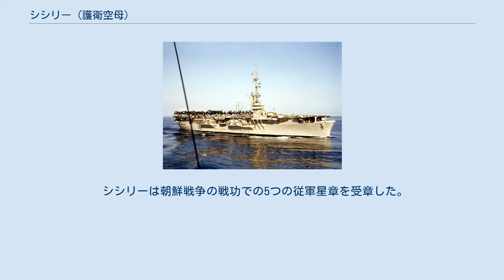シシリー (護衛空母)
シシリー (USS Sicily, CVE-118) は、アメリカ海軍の護衛空母。
艦名は第二次世界大戦で上陸作戦が行われたイタリアのシシリー島（シチリア）に因んで命名された。
 艦はサンディ・ベイ (Sandy Bay) として1944年10月23日にワシントン州タコマのトッド造船所で起工し、1945年4月14日にジュリウス・ヴァンダーウィール夫人によって進水した。
1945年6月5日にシシリーと改名され、1946年2月27日にB・W・ライト艦長の指揮下就役した。
 オレゴン州ポートランドで艤装が完了すると、シアトルで補給を受け、その後整調訓練のためサンディエゴへ向かう。
5月15日にシシリーはパナマ運河およびバージニア州ノーフォーク経由でニューヨークへ向かうよう命じられた。
6月6日にブルックリン海軍工廠入りし9月30日まで留まった後、ニューファンドランド島のアージェンティアへ向かい、寒冷地訓練を行った。
 その後1950年4月3日までシシリーはノーフォークを母港として大西洋艦隊の一部として作戦活動を行った。
1950年4月3日に太平洋艦隊への配属が命じられ、母港をサンディエゴに変更、4月28日に到着した。
シシリーは同年夏に対潜水艦戦演習を行う予定であったが、6月25日の朝鮮戦争の勃発によりその計画は根本から変化した。
7月2日に極東へ配備が命じられ、二日後に第一陣の3隻の一艦として韓国水域へ出航した。
シシリーは第15空母部隊の旗艦となり、8月3日に国連軍地上部隊を支援する VMF-214 の航空機を運搬した。
この巡航で浦項での地上戦、仁川上陸作戦、ソウルへの侵攻作戦および長津湖の戦いで興南への海兵隊の撤退を支援し、1951年2月5日にサンディエゴへ帰還した。
 第7艦隊での二度目の配属は1951年5月13日から10月12日まで行われ、シシリーは韓国の東西両岸で活動した。
朝鮮戦争中への最後の配属は1952年5月8日から12月4日まで行われた。
シシリーは国連軍の護衛艦隊および臨検任務に貢献した。
その後1953年7月14日から1954年2月25日まで再び極東に展開した。
 シシリーは西海岸へ帰港すると予備役となり、太平洋予備役艦隊で保管されることとなった。
シシリーは1960年7月1日に除籍され、10月31日にカリフォルニア州ビバリーヒルズのニコライ・ジョフィ社にスクラップとして売却された。
 シシリーは朝鮮戦争の戦功での5つの従軍星章を受章した。